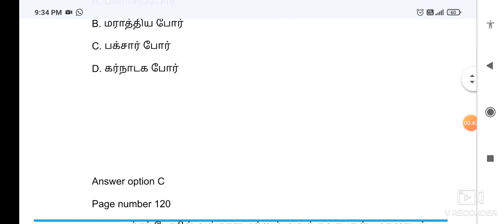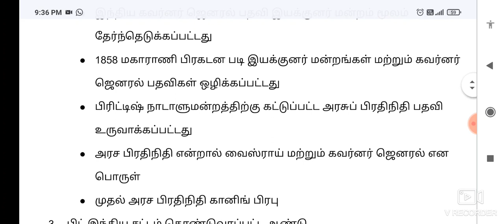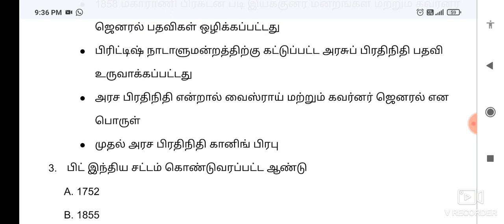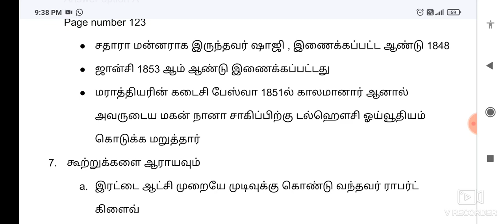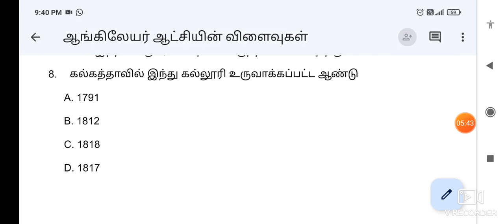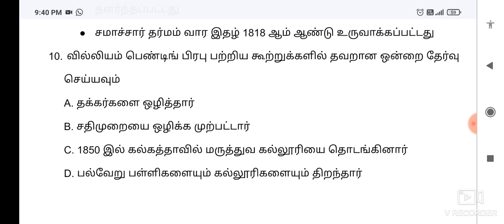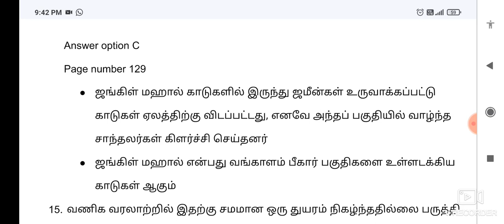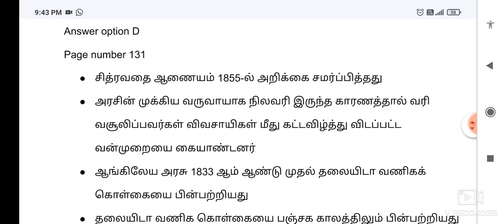TNPSC Free GK Test 105 | 11th History test Q&A - ஆங்கிலேயர் ஆட்சியின் விளைவுகள் - TNPSC & all exams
To get
ii) Subject wise Previous year questions with option details
iii) Gk question bank

To Join GK 8 subjects pdf Test batch (225 Tests)
வரலாறு - 42 Test
இந்திய தேசிய காங்கிரஸ் - 16 Test
அரசியல் அறிவியல் - 46 Tests
பொருளியல் 26 Tests
புவியியல் 49 Test
Unit 8 - 31 Test
Unit 9 - 25 Test
இவற்றுடன் 25 Previous year questions Subjects wise option details உடன் pdf வழங்கப்படும்